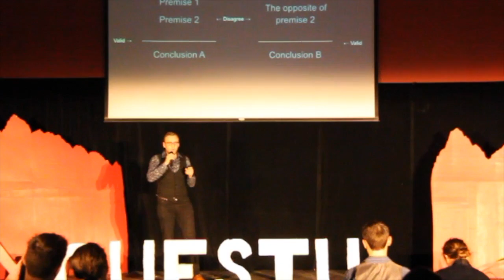How can we have better conversations? | Daniel Herrmann | TEDxQuestU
Daniel is a fourth year at Quest University Canada originally from Toronto. He studies philosophy and computer science focused through the question how should we create artificial general intelligence? This question has led him to study decision theory and formal epistemology, which he intends to pursue further in graduate school. In this talk he discusses how an understanding of logic can help us have better conversations. In particular, he will discuss the difference between validity and soundness, and how this important distinction can help us get to the crux of a disagreement or issue. This talk is motivated by the many poor conversations in which he has participated, and dedicated to those teachers who have shown him how logic can be a powerful tool.

Daniel is a fourth year at Quest University Canada originally from Toronto. He studies philosophy and computer science focused through the question how should we create artificial general intelligence? This question has led him to study decision theory and formal epistemology, which he intends to pursue further in graduate school.

In this talk he discusses how an understanding of logic can help us have better conversations. In particular, he will discuss the difference between validity and soundness, and how this important distinction can help us get to the crux of a disagreement or issue. This talk is motivated by the many poor conversations in which he has participated, and dedicated to those teachers who have shown him how logic can be a powerful tool. This talk was given at a TEDx event using the TED conference format but independently organized by a local community.